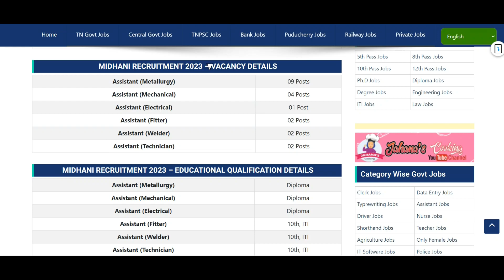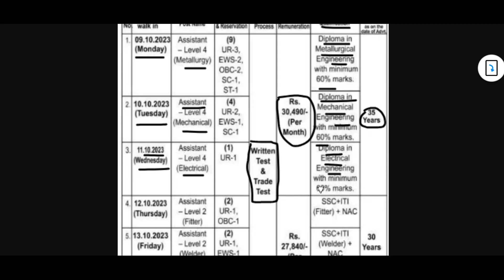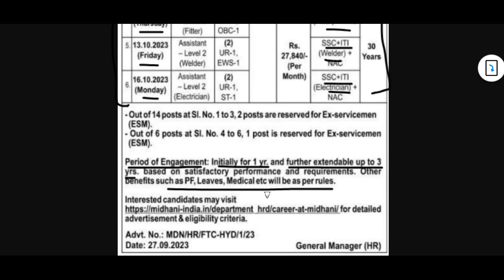MIDHANI Recruitment 2023 | Walk-In Interview For 20 Assistant Posts 👉TN GOVERNMENT JOBS